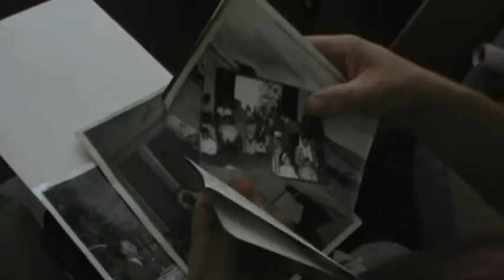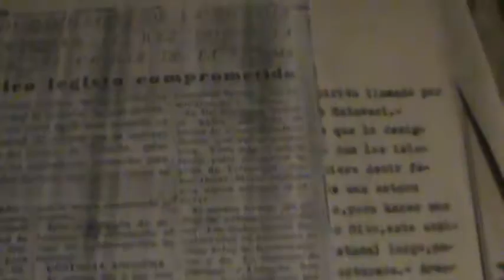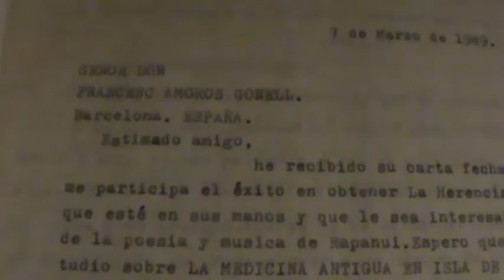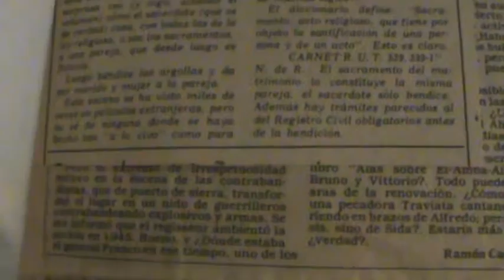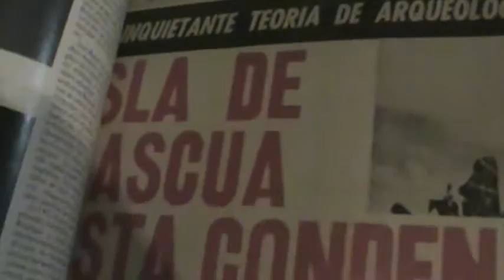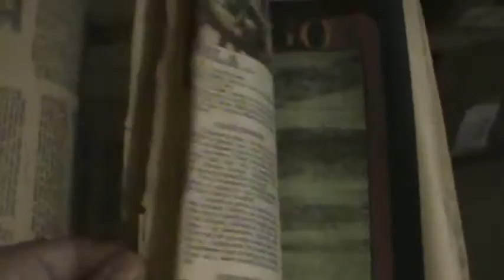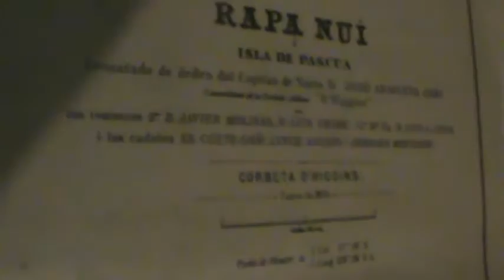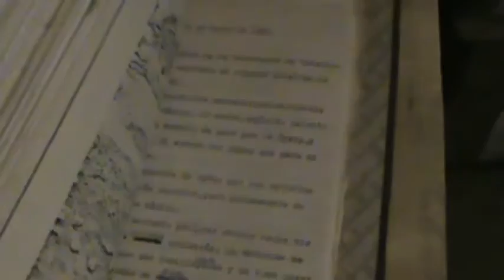Revisando el archivo del Dr. Campbell